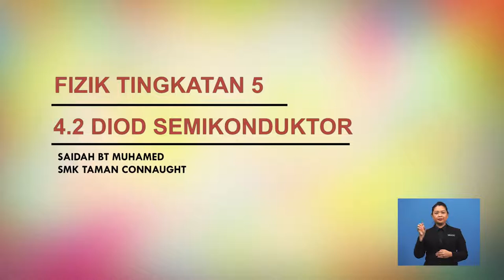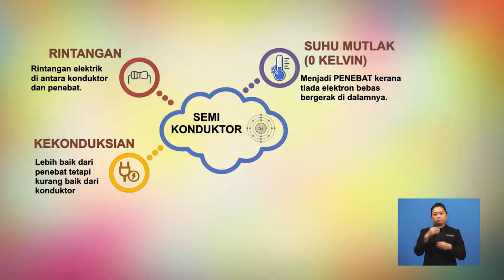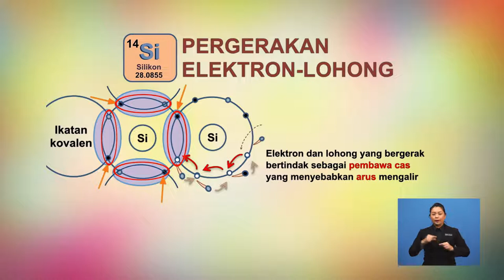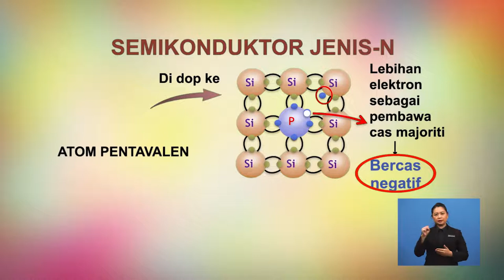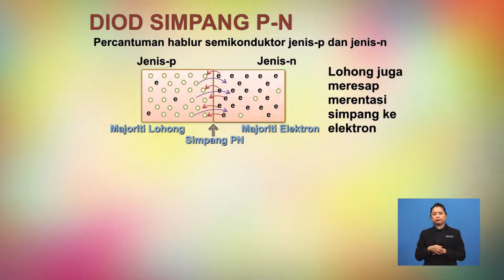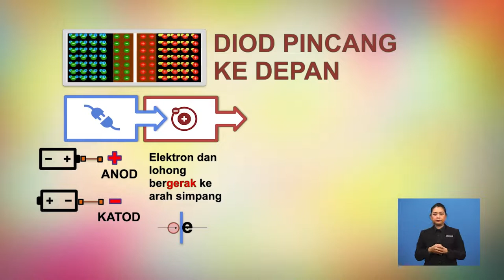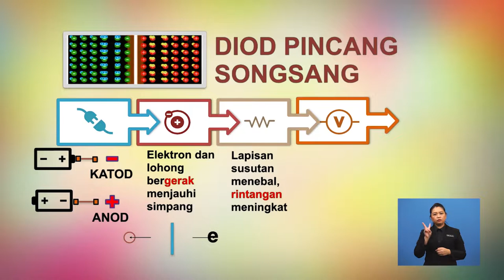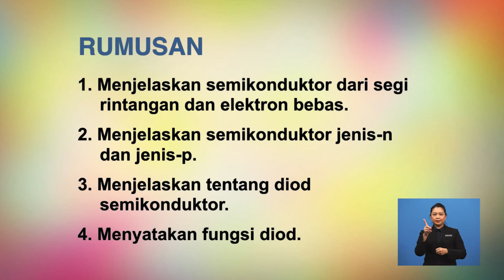Tingkatan 5 | Fizik | Diod Semikonduktor | R556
Tajuk ini menerangkan mengenai semikonduktor dari segi rintangan dan elektron bebas ,menghuraikan semikonduktor jenis-n dan jenis –p,